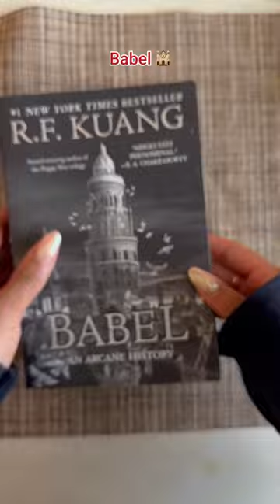Books with the best covers 📚✨